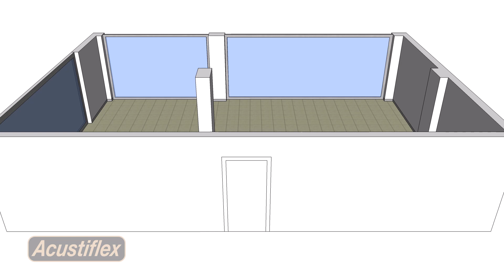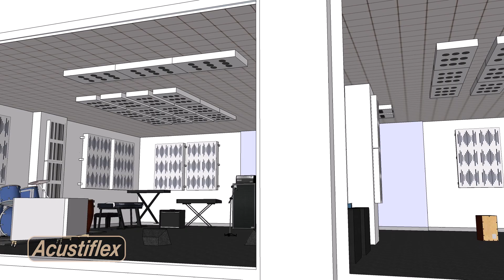Modeling Line Option 2 Acustiflex